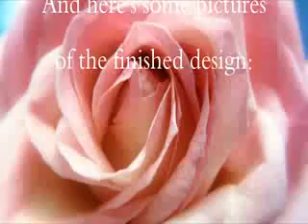Safari Princess Design with Animal Prints and Purple Flowers Nail Art Tutorial